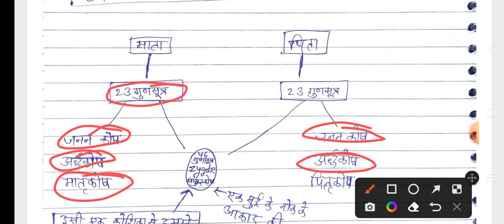Lecture-4. बाल विकास एवं बाल विकास के विभिन्न सिद्धांत एवं परिभाषाएं For Lab Assistant 2022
psychology full course-100rs only by Mahaveer Sir Lab Assistant
Lab Assistant Full course-699rs today